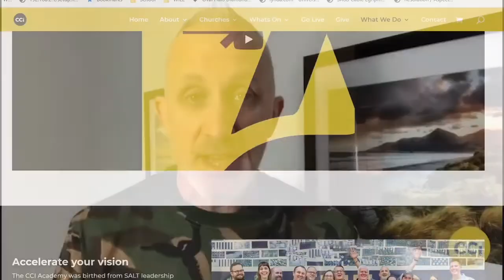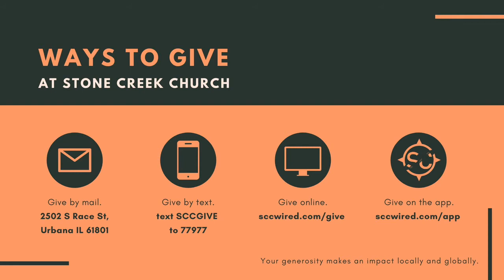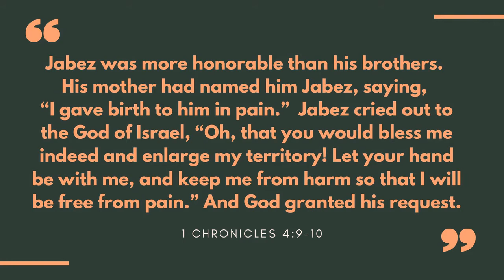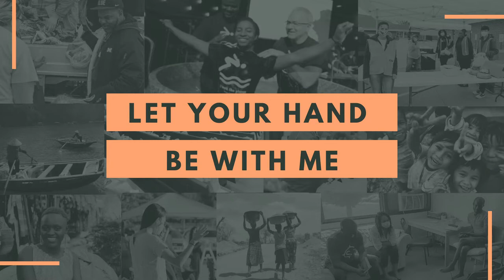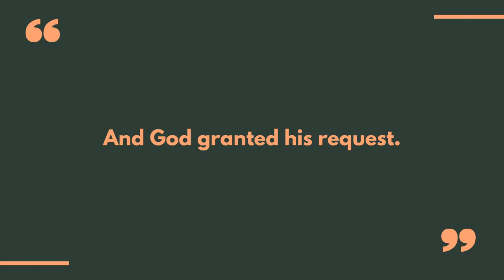A Tale of Two Verses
Our requests should reflect the greatness of God, not the smallness of our expectations. Don't miss this message from Pastor Ricky on the Prayer of Jabez.